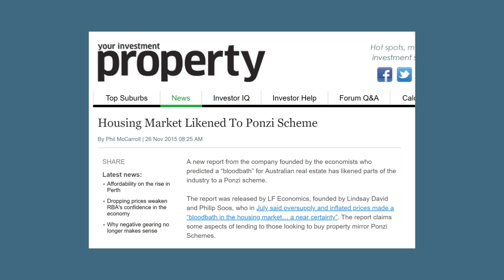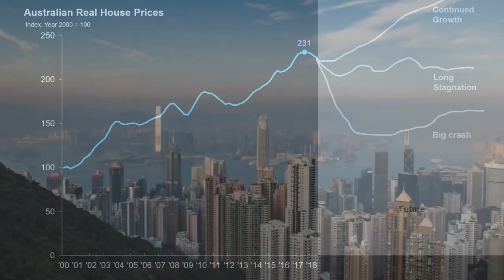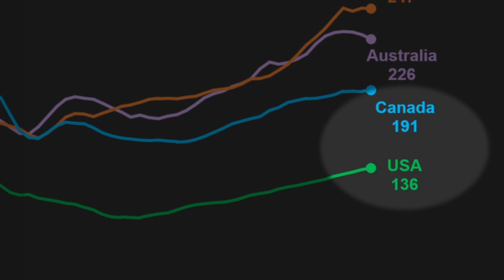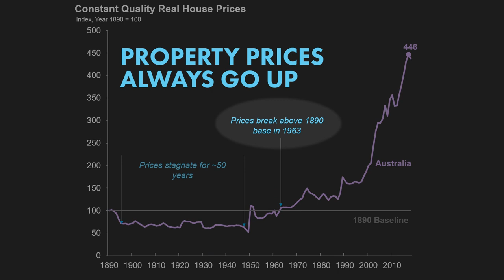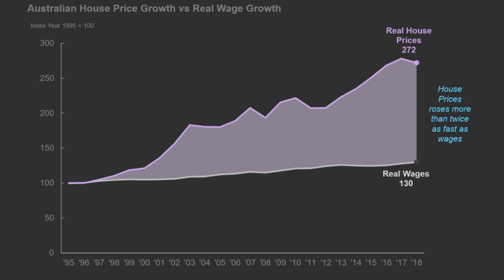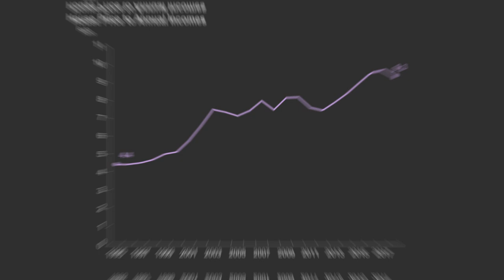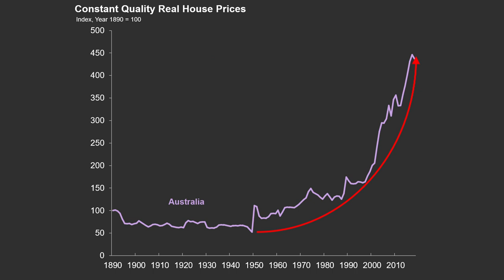Australia Property Bubble - What the long term data shows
Dominic Bohan takes a look at the overseas data and long term Australia house price data, and what it can tell us about the future of the Australian property market.

To learn more about how to tell captivating stories like this with data